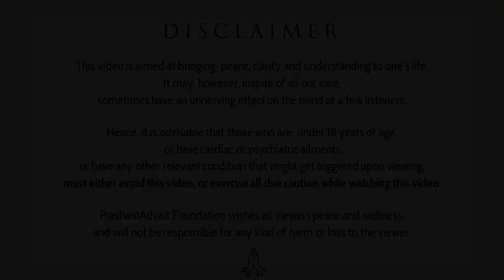Observing the world,one comes to the ego.Observing ego,one comes to the Self||Acharya Prashant(2015)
Context:
How Ego Works?
How we get Enlightened?
How we can free from Ego?
How to Observe our daily Life?
How to know the Ego, Love & Realisation?